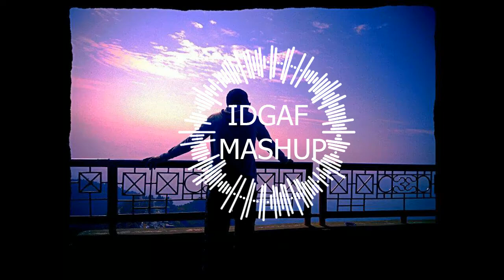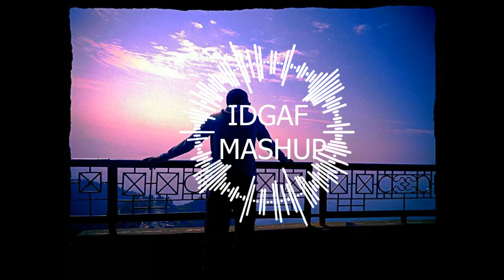IDGAF | THE MEGAMIX feat. DUA LIPA,JUSTIN BIEBER,CAMILA CABELLO,ARIANA GRANDE,SELENA GOMEZ & MORE